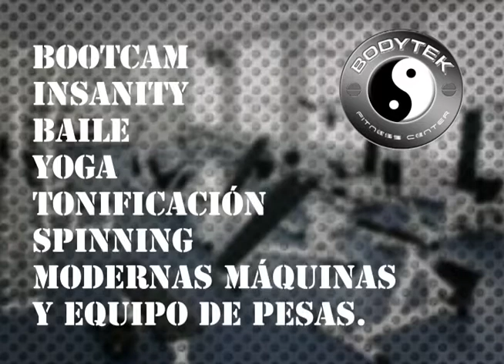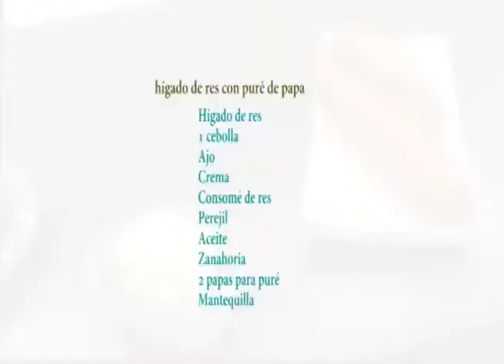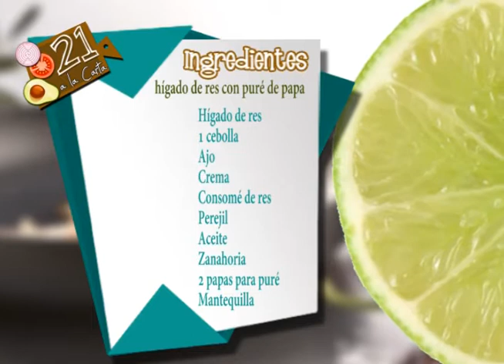Hígado de res con puré de papa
A quien no le gusta un delicioso platillo de Hígado que además es muy bueno para la salud de aquellas personas que padecen anemía, acompaña a nuestro chef César a disfrutar este maravilloso Platillo, recuerda suscribirte a nuestro canal y compartir en tus redes sociales